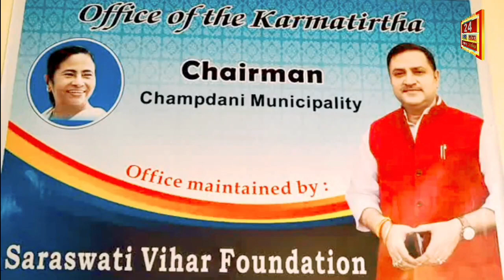Tarakeshwar News:তারকেশ্বরে আয়োজিত হলো এক মহতী রক্তদান শিবির